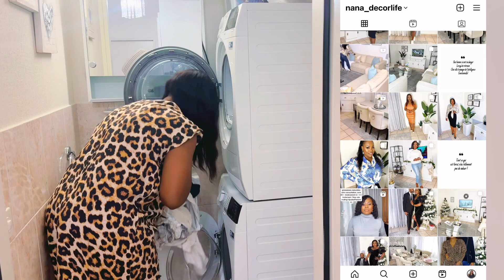🎂Anniversaire SURPRISE de mon FRÈRE // Vlog SORTIE au Restaurant en FAMILLE 👨‍👩‍👧‍👧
Coucou la famille, j’espère que vous allez bien. Je reviens avec une nouvelle: ANNIVERSAIRE  J’espère qu’elle va vous plaire. Si la vidéo vous plait, n’hésitez pas à liker, à commenter et partager.

Vous souhaitez bénéficier bénéficier de mes services en décoration? N’hésitez surtout pas d’aller visiter mon site Internet, vous y trouverez certainement un service qui vous intéresse et ainsi nous pourrions répondre à vos attentes.

Vous souhaitez acheter des articles de décoration qui sont dans mes vidéos?  Alors je vous invite d’aller faire un tour sur notre boutique, vous allez vous y retrouver certainement

LES CONFÉRENCES EN LIGNE POUR (Les Instants Belle) INSCRIPTION 👇🏾

NOUVELLE PLANTE

GRAND CACHE POT

LES LIENS DES ARTICLES QUI POURRONT VOUS INTÉRESSER

LA COMMODE DE garçon

LA COMMODE DE MA CHAMBRE